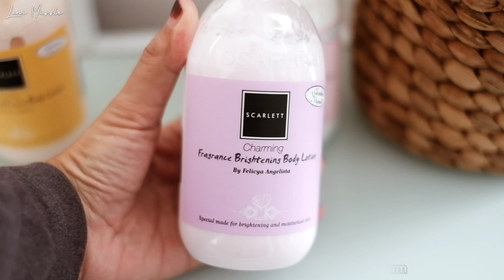Morning Routine - Kegiatan Pagi Hari Ibu Rumah Tangga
Hi makasih udah selalu nonton video2 aku, tonton sampai habis yaa.
video kali ini tentang beberapa kegiatan aku di pagi hari.